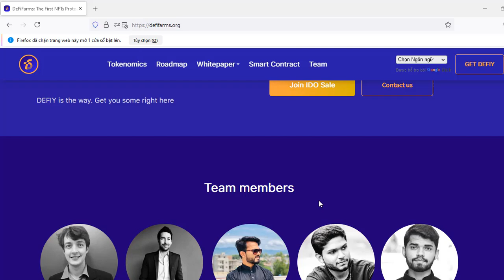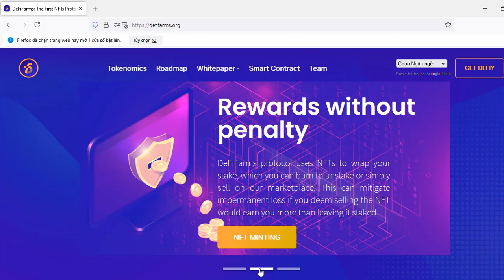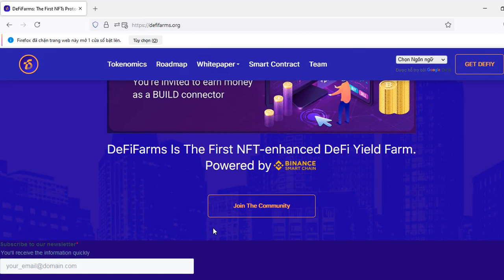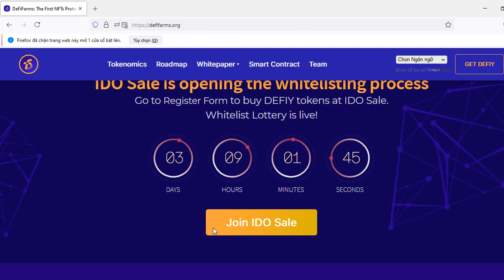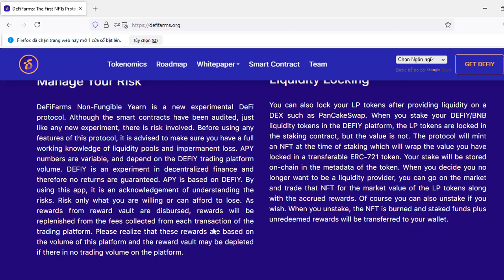potential to promote project development (DEDI farm)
Bitcointalk user name:  kawasaki981
ETH ERC20(BEP-20 Wallet Address):  0xc213491A04E627A6869730C5904d74268eB40116